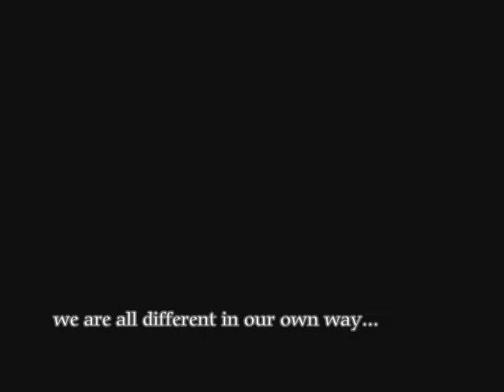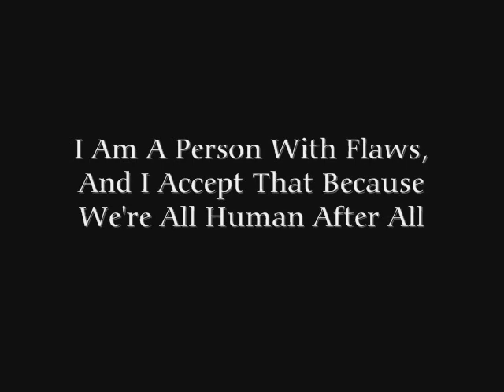Embrace Your Flaws - Telford Film Makers Festival Entry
directed/video'd/edited - sophie atwood
entry in telfords under 18's film makers festival compotition
:] fingers crosseedd
INSPIRED BY 'TheOrigionalTyler' (L) he is the one who made me realise all of this.  GO SUB HIM!!!
UPDATE: mwuaha it won ^_^